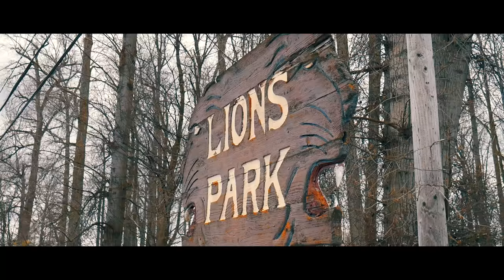Lost in MT Vernon | Panasonic Lumix G7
Just a short film in Mount Vernon WA! Hope you enjoy!